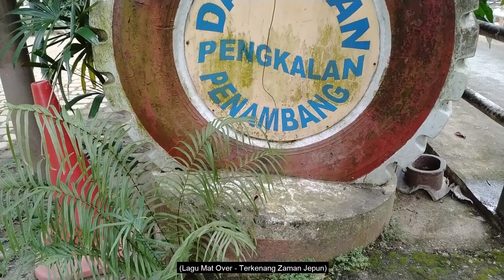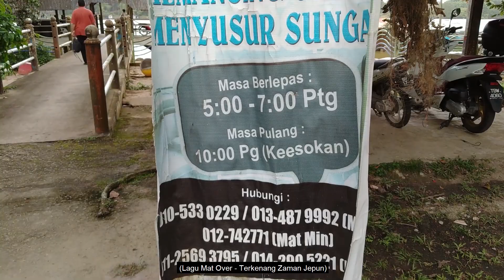Memburu udang galah di Houseboat Beladau Kepong, Terengganu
Program : Mengail udang galah di Beladau Kolam

Lokasi : Beladau Kolam, Serada Terengganu

Hope you can enyoy it!!